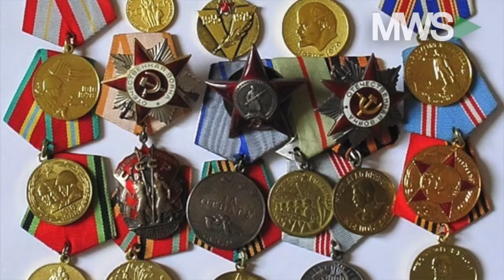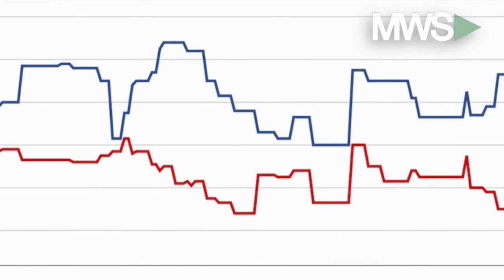Understand Russia: Hacking the US Elections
12/19/16  The CIA and FBI have confirmed that Russian hackers have penetrated DNC servers to influence the United States presidential election. In this installment of Understand Russia, host Daniel Veksler provides some context about the Russian point of view, and urges caution and critical thinking. Happy holidays, and may next year be peaceful!